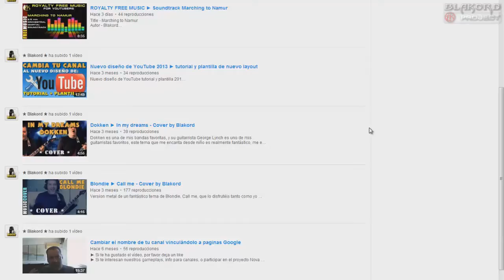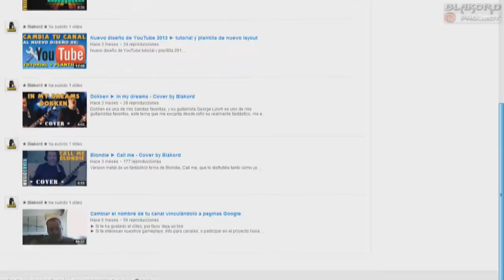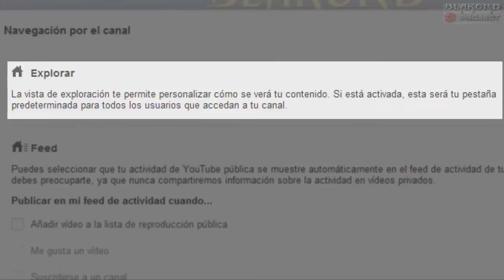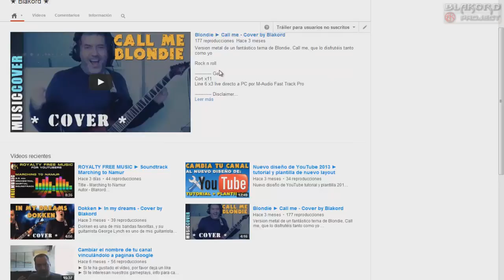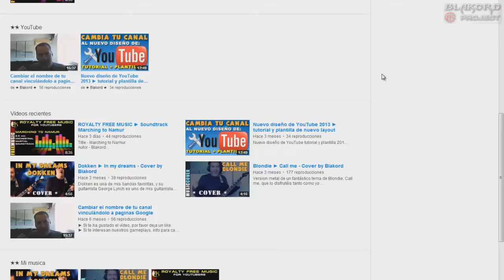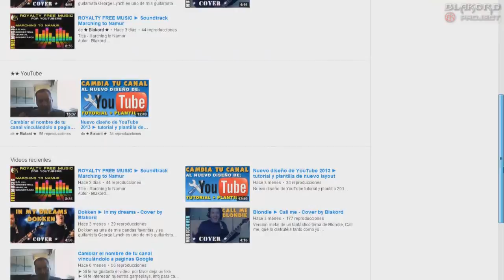YOUTUBE ► Activar la navegacion de tu canal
Activa la navegación para organizar los vídeos en tu portada como quieras, destaca tus mejores vídeos y causa una mejor primera impresión en los potenciales suscriptores que visitan tu canal

►►Si te ha gustado deja un like por favor◄◄

★ Video TAGS ★
"youtube" "canal" "navegacion" "poner videos en portada" "organizar videos" "mostrar videos" "portada" "seleccionar videos a most del canal" "organizar videos youtube 2013" "organizar el canal" "poner videos en pagina principal de mi canal" "organizar portada del canal" "destacar videos" "videos recientes" "actividad reciente" "feeds" "mejorar el canal"